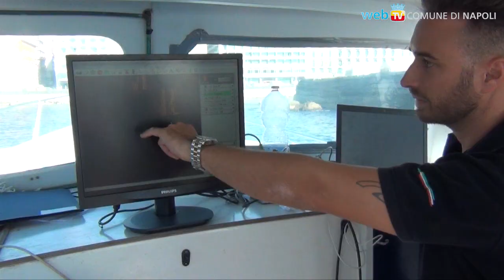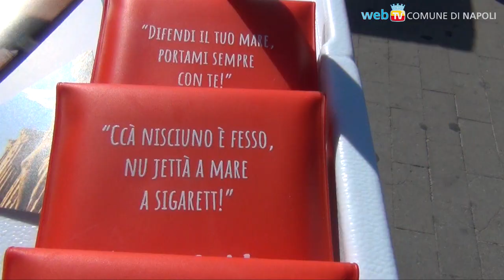Mare di Napoli: i fondali sono puliti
Marevivo ed INSTALL Marine Survey stamattina hanno mostrato in diretta i risultati del monitoraggio nell'ambito delle iniziative per gli Stati Generali del Mare. Sul lungomare, in collaborazione con Tour Angels Napoli, anche la distribuzione dei posaceneri da taschino “Salvamare”.